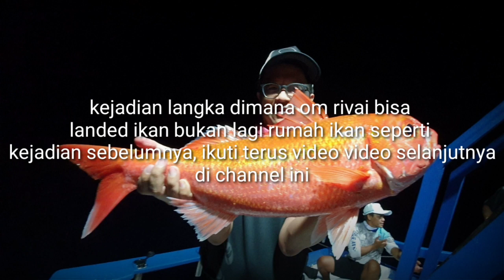RUBY BAGONG TKO LAWAN OPA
Kejadian langka dimana pak rivai bisa landed ikan besar bukan rumah ikan